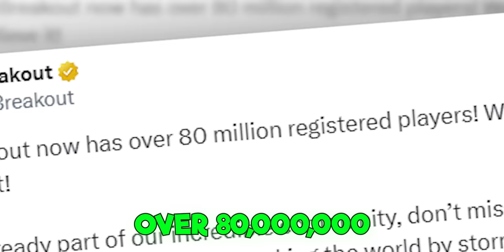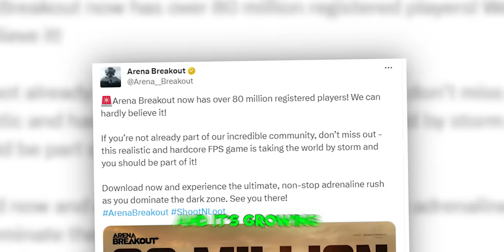ALL MAXED GLACIER Skins 🥶 PUBG MOBILE BGMI